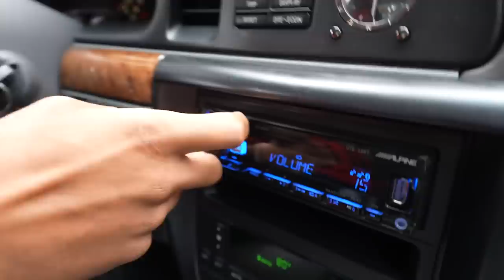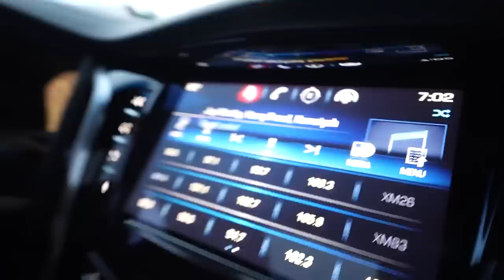Illegal Civ Robbed A Person While Promoting Our New Film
Get Tickets to the Hell Week premiere for November 25th!

Filmed by Trevor Potter, Dalton Palacio, and Mikey Alfred. Edited by Trevor Potter.